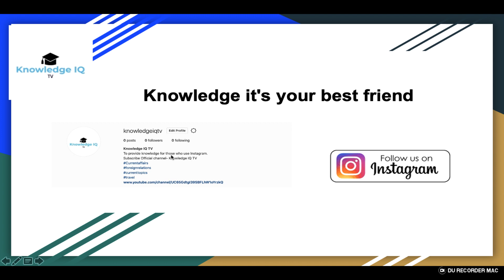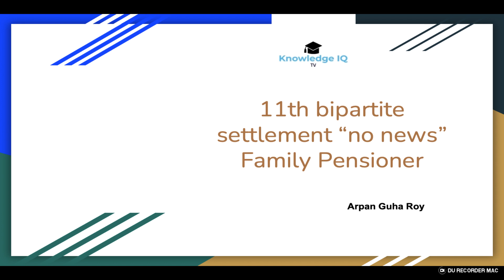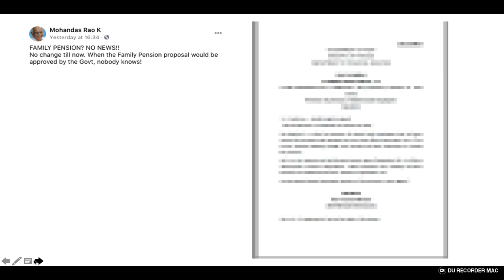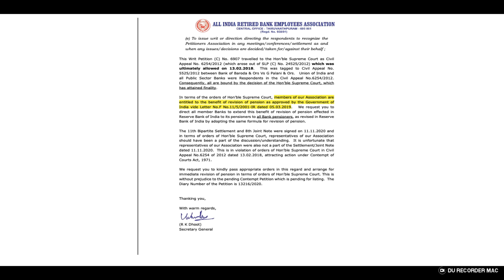Updated !11th Bipartite Settlement No News Family Pension | Revision in Pension 11th Bipartite 2021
The Indian Banks’ Association had recommended recently that family pension be improved to 30% for all employees, without any cap, and the same is under consideration of the government